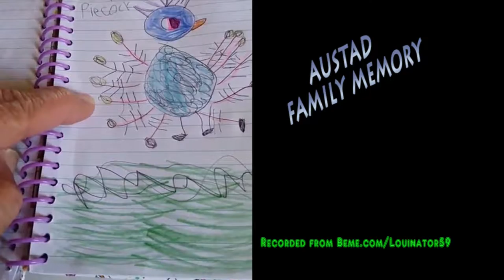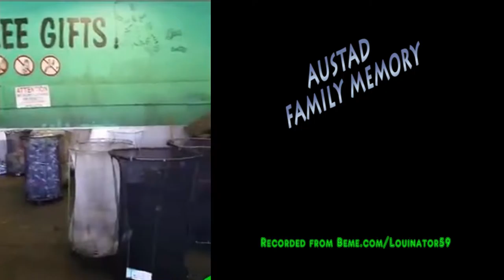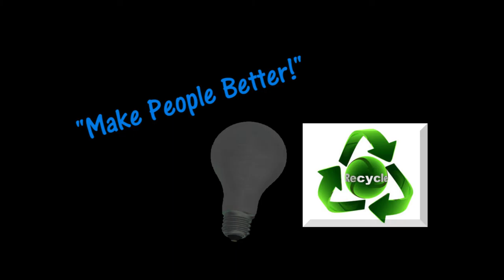Learning Recycling 2016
Ava and Aiden picked up plastic bottles for several weeks. Here is what we did with them.